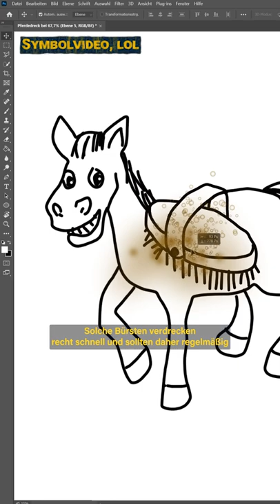In meiner Mähnenbürste sind Bakterien & Pilze!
Die anderen Videos zu diesem Gewinnspiel findet ihr auf Instagram, TikTok und hier auf YouTube.

Über uns:
Hallo und herzlich Willkommen auf meinem Kanal! Hier zeigen euch ich und die Hannoveraner Stute Luna alles rund um Pferde und Reiten. Egal ob ihr noch blutige Pferd-Anfänger seid oder bloß neue Inspiration sucht - ihr werdet hier sicher fündig. Von Bodenübungen über wissenschaftliche Pferdethemen bis hin zu DIY-Bastelstunden ist alles dabei. Niki, der Mann hinter der Kamera, ist dafür verantwortlich, Luna und mich von der besten Seite zu zeigen.